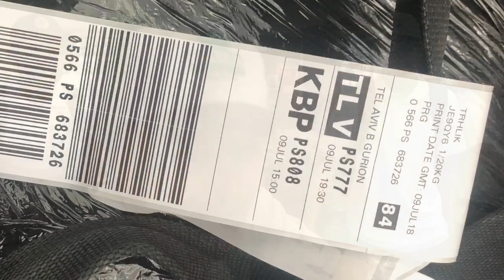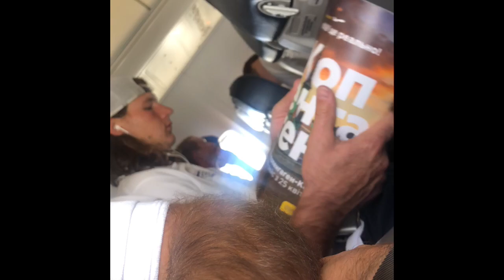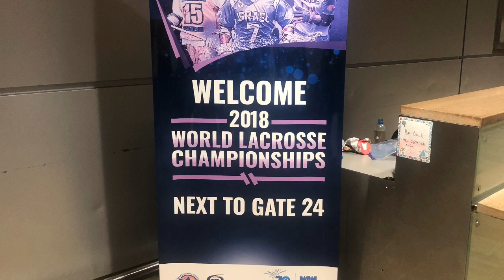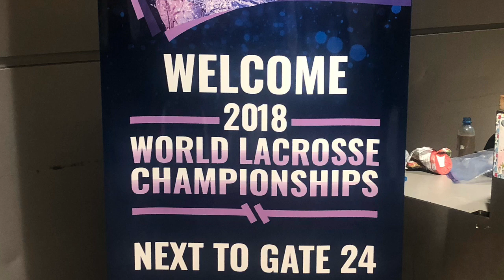czechlacrosse on the way to WLC2018, Netanya, Israel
Song:
Up and Away, Can't Stop Won't Stop
Silmarils, On n'est pas comme ça